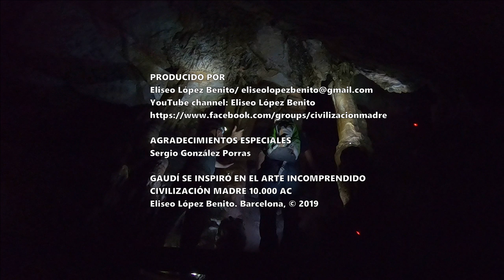GAUDÍ, MONTSERRAT Y EL ARTE INCOMPRENDIDO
GAUDÍ, MONTSERRAT Y EL ARTE INCOMPRENDIDO. CIVILIZACIÓN MADRE 10.000 AC. MONTSERRAT (BARCELONA)